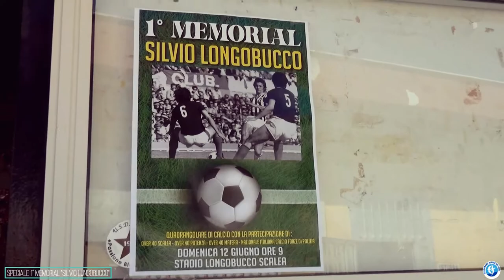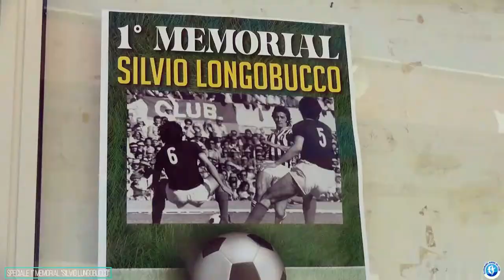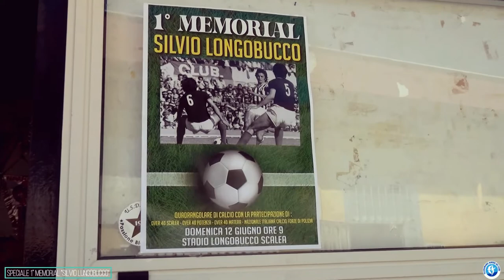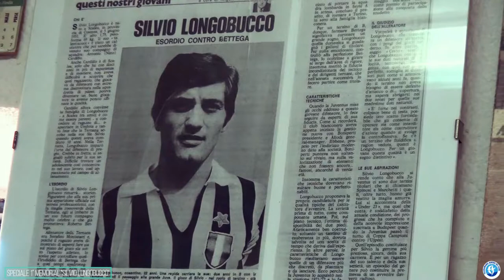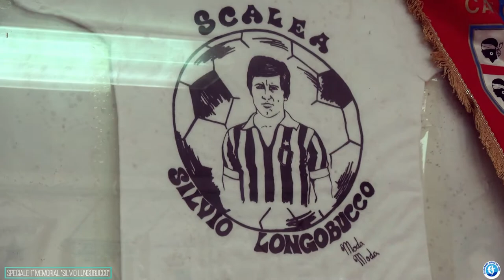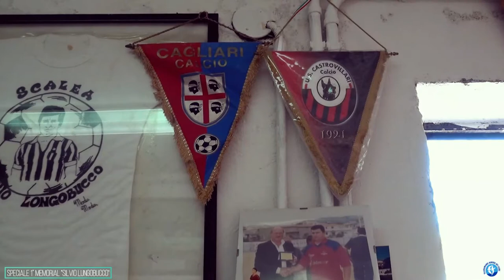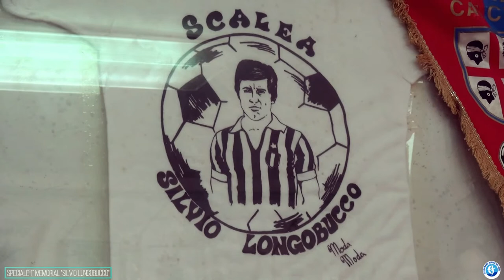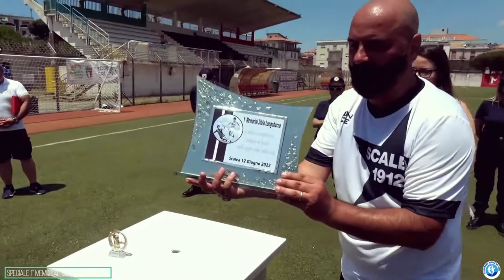SPECIALE Memorial Silvio Longobucco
da Scalea immagini, interviste e premiazioni